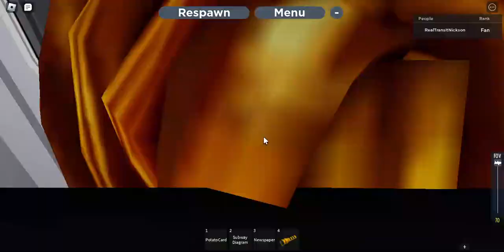Roblox PTA Subway: R160B Siemens (Q) Train [53 St – Ridgeworth Island]